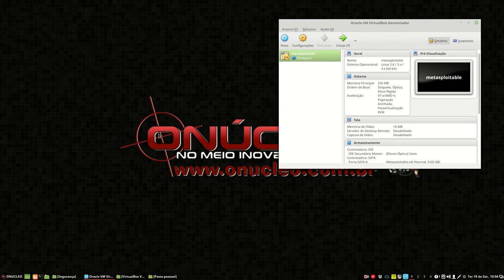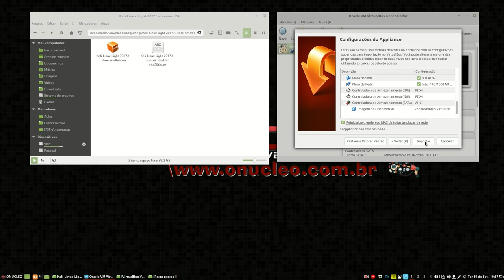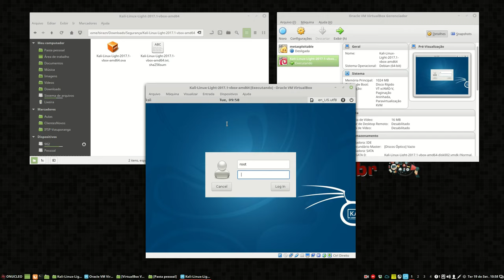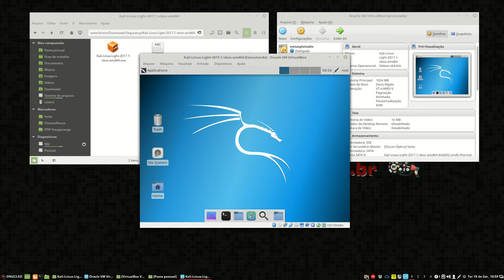Criando Maquina Kali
Maquina virtual com Kali, para testes de invasão.